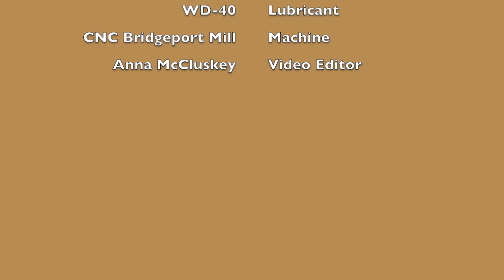Milling an RMR Cut for a CZ Slide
This is a video of an RMR cut on a CZ slide on our CNC Bridgeport Mill.

The McCluskey Arms Company is the full service gunsmithing company in Eugene, Oregon.  We provide general repair services, custom slide machining services, and Cerakote services.